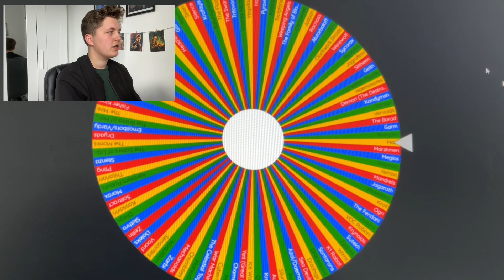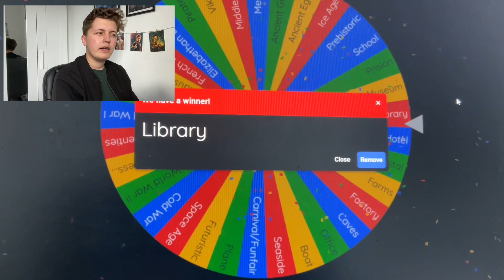Doctor Who 1 Minute Episode Challenge REVISITED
Today I revisit the 1 Minute Episode Challenge, originating from the Doctor Who Adventures YouTube Channel: